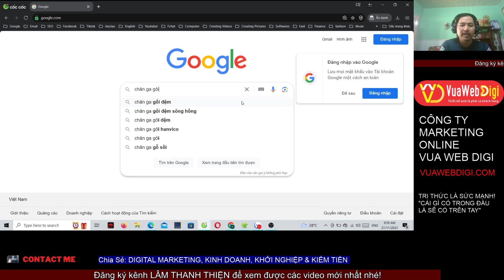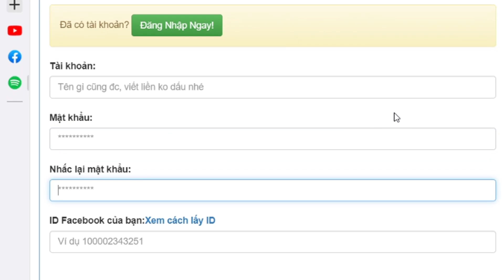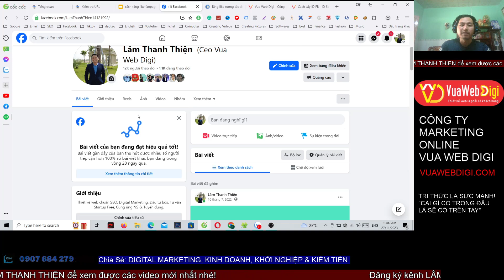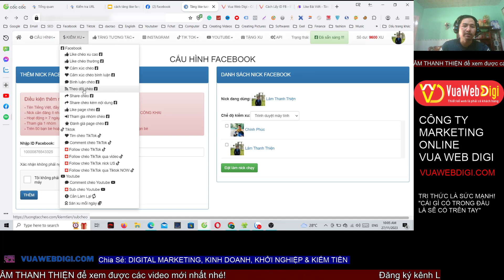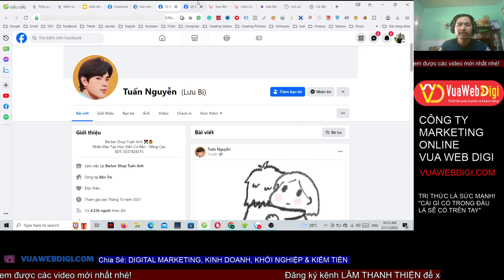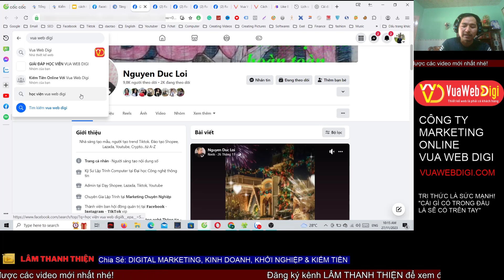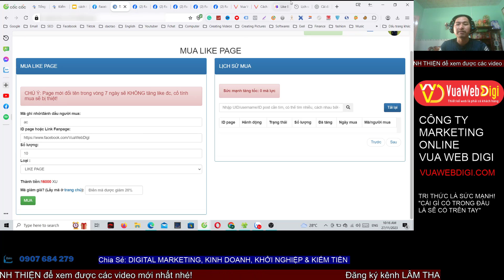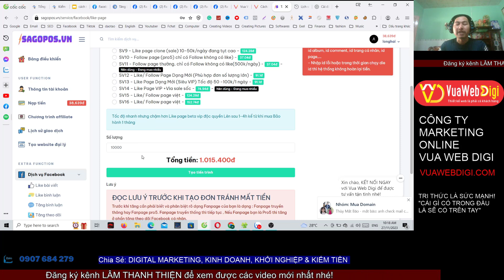Cách Tăng Like Fanpage Miễn Phí Mới Nhất 2023 (Chi Tiết)✅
Hướng dẫn cách tăng like fanpage miễn phí mới nhất 2023. Giúp tăng lượt thích fanpage nhanh chóng và trông uy tín hơn. Hãy làm theo hướng dẫn tăng like fanpage theo từng bước trong video này để có hiệu quả tốt nhất!

✨Đào tạo SEO chuyên sâu tại Vua Web Digi

Kênh "Lâm Thanh Thiện" không những chia sẻ các kiến thức kinh doanh online (bán hàng online), Bí quyết khởi nghiệp, kiến thức digital marketing mà còn là nơi chia sẻ các cách kiếm tiền online.

Công ty thiết kế website chuyên nghiệp

TƯ VẤN KHỞI NGHIỆP MIỄN PHÍ
Nếu như bạn thấy video "Cách Tăng Like Fanpage Miễn Phí Mới Nhất 2023 (Chi Tiết)✅" này hữu ích thì hãy like, share để giúp đỡ nhiều người hơn bạn nhé!